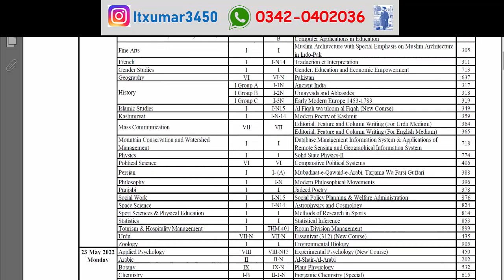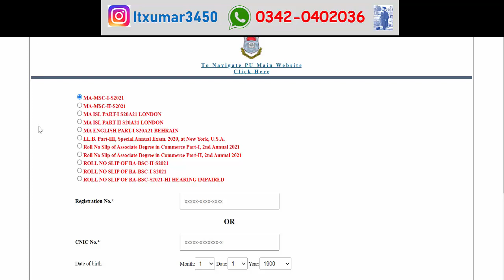MA MSc Part 1 & 2 Grace Marks - Roll No Slips & Date Sheet - Supply 2021 - Punjab University Ma Msc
YOUR QUESTIONS:
BA BSc ADP
Exams
Result
Admissions
MA MSc
Matric
Intermediate
9th
10th
11th
12th
Bise Lahore
Bise Sahiwal
Bise Multan
Kpk Board
Punjab Board
Sindh Board
Successful Graduate
Graduation
Master
LLB Admission
SupplyexamsResult2021
PunjabUniversitySupplyResult2022
exams
puexamcancel2022
punjabuniversity2022
PuBABSCMAMSCEXAM2022
punjabuniversity
uos
bzu
gcu
gcuf
2022

knowledge time
education
ba/bsc exams 2022
exams 2022
education channel
hec news
ba bsc part 1 exams news today,university opening
puexam
HECCHAIRMAN
PUNJABUNIVERSITY
PUNJABUNIVERSITYEXAM2022
BAEXAM2022
BSCEXAM2022
MAEXAM2022
MSCEXAM2022
BAPUEXAMDAGE2022
Education
8th 5th
FA FSC ICS I.COM
11th 12th
bzu multan
gcuf
iub
vu
aiou
uos updates
uos admissions
pu admission
uos news
exams 2022
aiou university
ba bsc adp
bcom adc
ma msc bs 5th semester
llb
mcom
med
mphil ms
phd
admissions 2022
bs 5th
bs admission 2022
successful garduate